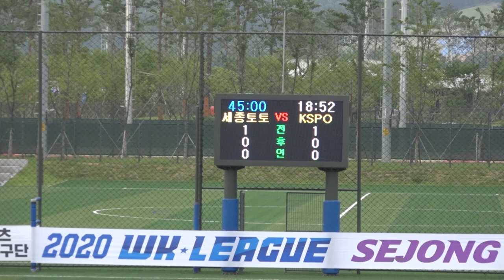2020 WK리그 5R l 세종스포츠토토 vs 화천KSPO ㅣ 다시보기– 2020.7.6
2020 WK리그 5R l 세종스포츠토토 vs 화천KSPO ㅣ 다시보기– 2020.7.6